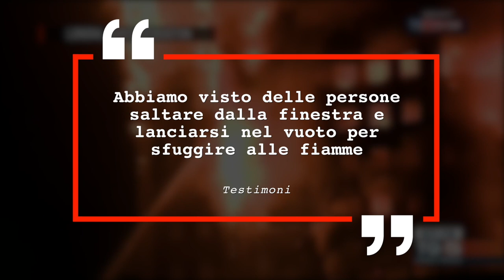Londra, incendio alla Grenfell Tower: morti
Incendio in un grattacielo di Kensington a Londra. Ci sarebbero almeno 50 feriti e diversi morti. Testimoni: "Abbiamo visto persone lanciarsi nel vuoto".